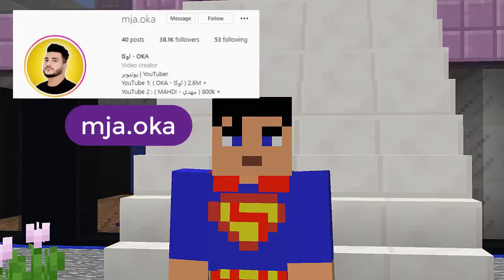فلم ماين كرافت : كوكب الأبطال الخارقين ضد كوكب الوحوش الأشرار !!؟ 🔥😱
ماين كرافت, ماينكرافت, العاب, اطفال, عرب كرافت minecraft, اوكا, فلم ماين كرافت, فلم الغني والفقير
سوبر كرافت, خليج كرافت, ديرت كرافت, عراق كرافت
ماين كرافت, ماينكرافت, , minecraft
الفقير, الغني, فلم الغني والفقير, فلم الغني